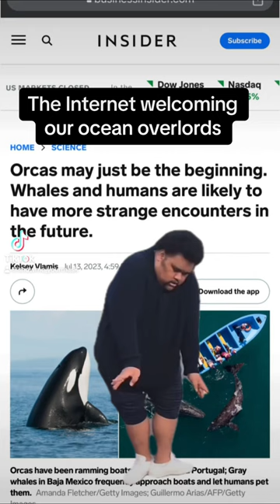We welcome our orca overlords